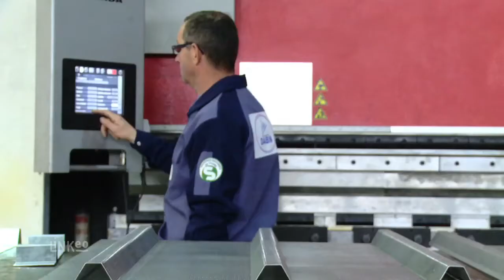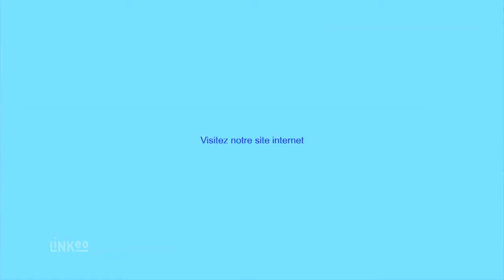Métallerie Menuiserie Alu et PVC dans la Sarthe (72) - Dabin SAS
Depuis 1971, la SAS Dabin vous propose ses services dans le domaine de la métallerie et de la menuiserie PVC et alu. La SAS Dabin, c'est une solide expérience de plus de 45 ans, pour la réalisation de vos murs rideaux, fenêtres, coulissants, vérandas, portes d'entrée et portails, automatismes, volets, gardes corps et escaliers. Tous nos ouvrages en aluminium, en acier, en inox ou en verre sont réalisés dans nos ateliers à Sablé-sur-sarthe par nos équipes qualifiées, compétentes. Par ailleurs pour vous garantir une entière satisfaction nous disposons d'un bureau d'étude innovant avec 2 chargés d'affaires, 2 techniciens responsables fabrication, 1 conducteur de travaux et 2 équipes de pose. Depuis 45, l'art de bien faire !